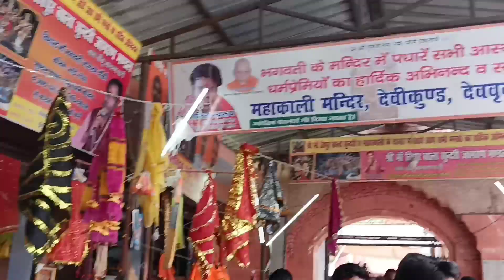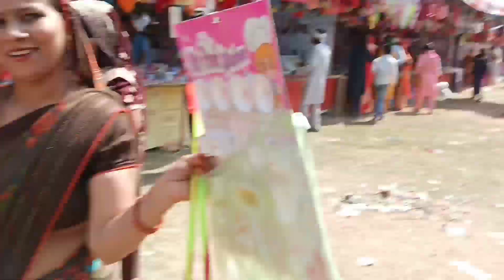भतीजे के बाल उतरवाने बाला सुंदरी मंदिर Deoband vloge वीडियो